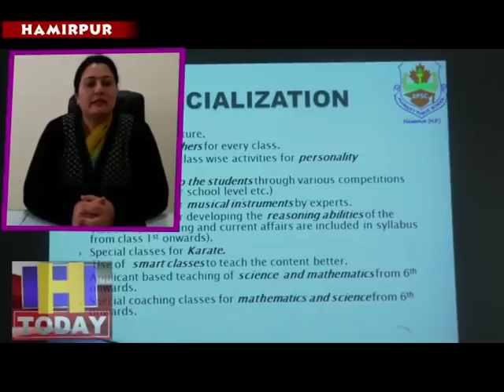विभिन्न गतिविधियों को लेकर आलमाईटी पब्लिक स्कूल अणु खुर्द में किया गया कार्यक्रम का आयोजन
शिक्षा क्षेत्र में अलग पहचान बना चुके आलमाईटी पब्लिक स्कूल अणु खुर्द हमीरपुर ने नए सत्र से पहले विभिन्न गतिविधियों को लेकर उन्नमुखीकरण कार्यक्रम का आयोजन किया जिसमें बच्चों के अभिभावकों को स्कूल की विभिन्न गतिविधियों से अवगत करवाया गया। इस अवसर पर स्कूल प्रबंधक संचालक कुलवीर सिंह, मुख्य संरक्ष्किा पूजा ठाकुर, इंदू कुमारी के अलावा अन्य स्टाफ मौजूद रहा। स्कूल में पहुंचे अभिभावकों का अभिनंदन किया गया और स्कूल परिसर की सारी जानकारी दी गई।